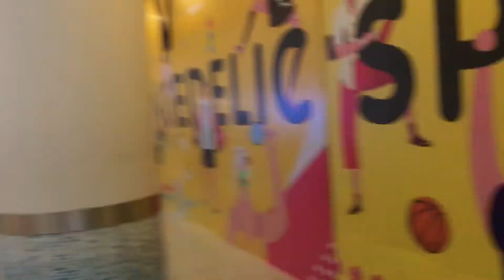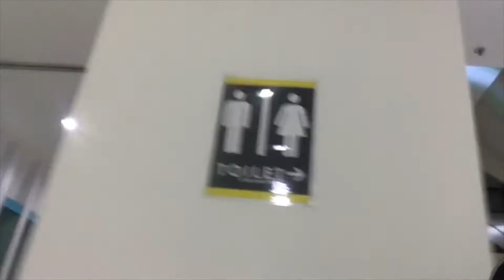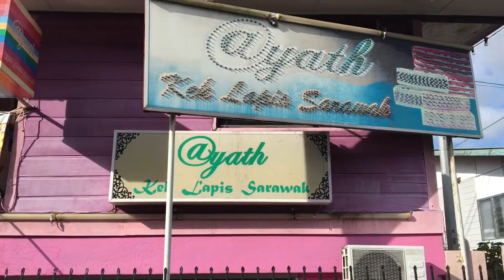VLOG | Acah-Acah Jadi Tourist Bersama Rocky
Selamat Tahun Baru 2020! Here’s my first vlog for 2020 with my friend, Rocky. It’s kinda inspired by one of the famous YouTuber Sabahan Patrick Anohada (shout out to Patrick!). So, watch us jalan-jalan di Kuching acah-acah jadi tourist.